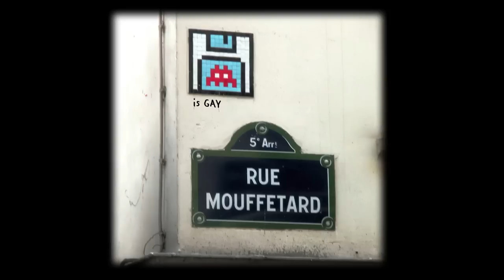Enter Through the Stall Door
A look into one of the most infamous characters in the secretive world of street art.